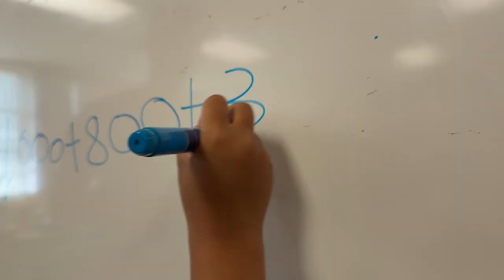Thank a Teacher: Josh Wells from Whispering Pines Elementary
This week’s Thank a Teacher winner loves sports and using the competitive mindset to have his students at the top of their game.  Josh Wells’ 3rd grade classroom at Whispering Pines Elementary School has pennants and posters celebrating some of his favorite teams.  Josh says practice, hard work and never giving up have been some of the keys behind the success of his students.  For this winning mindset, Josh receives a $350 check from our business partner HCA Florida.